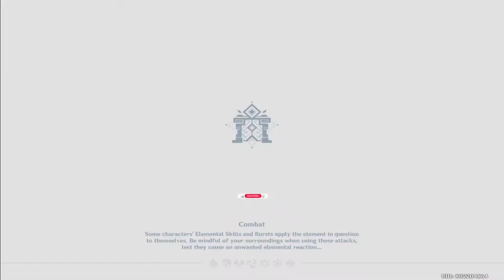No Reactions? No Problem! - 4* & Free Weapons | 2.7 Spiral Abyss Floor 12 9 Stars [Genshin Impact]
Spiral abyss floor 12 full clear with Unga Bunga Geo Team and Electric Boogaloo Electro Team, usually Sara is included but decided to go for Lisa instead.

Reply down in the comments below for any feedback and suggestions.

0:00 Team Selection
0:09 Floor 12-1 1st Half
2:18 Floor 12-1 2nd Half
3:24 Floor 12-2 1st Half
4:49 Floor 12-2 2nd Half
6:21 Floor 12-3 1st Half
7:26 Floor 12-3 2nd Half
9:41 1st Half Team Stats and Equips
10:40 2nd Half Team Stats and Equips